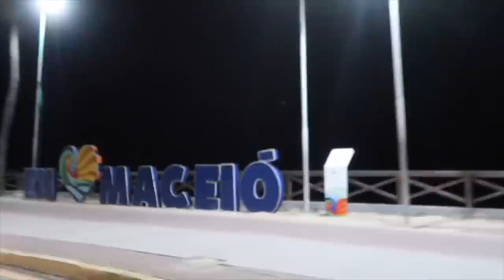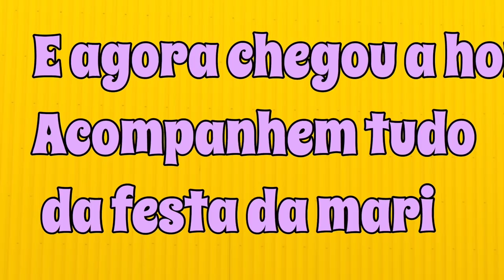VLOG: FESTA DA MARINA FERRARI EM MACEIÓ + PASSEIO DE BARCO + INDO PRA MACEIÓ!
Amores A MELHOR FESTA DO MUNDOOOO

look: @ruydosanjos

Coroa de cristal: @ateliedemascaras

Make por @alexcerqueira